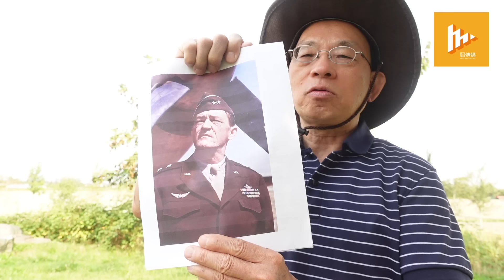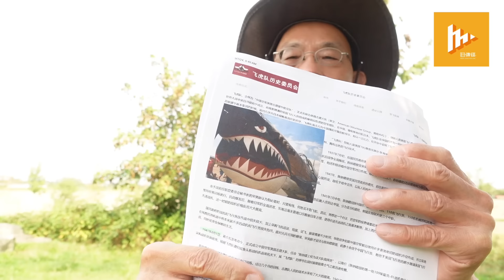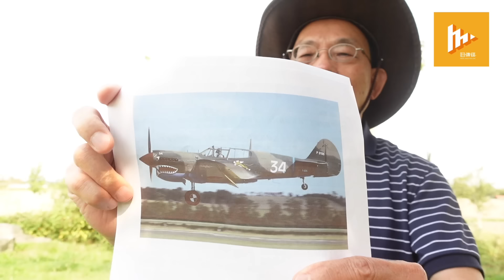孫雯紐約受審日 總領事黃屏賓州探飛虎隊老兵｜媚美 一改50年代詆毀飛虎隊陳納德「飛賊」言論｜老共長期盜竊中華民國戰功 無恥之尤!［廣傳懋論］20240908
主持：何良懋
首播：09/08(星期日)，香港10pm，溫哥華及美西7am PDT、多倫多及美東10am EDT

大揭秘-孫雯紐約受審日 總領事黃屏賓州探飛虎隊老兵｜媚美 一改50年代詆毀飛虎隊陳納德「飛賊」言論｜老共長期盜竊中華民國戰功 無恥之尤!